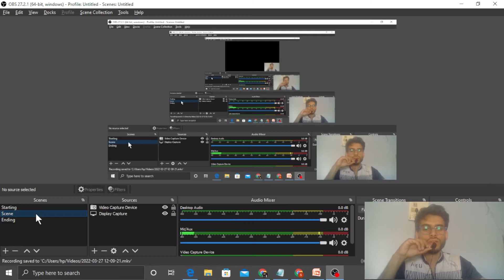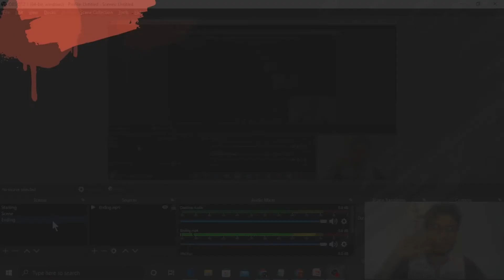A gas behaves more closely as an ideal gas at (a) low pressure and low temperature (b) low pressure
A gas behaves more closely as an ideal gas at (a) low pressure and low temperature (b) low pressure and high temperature (c) high pressure and low temperature (d) high pressure and high temperature